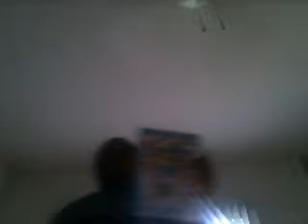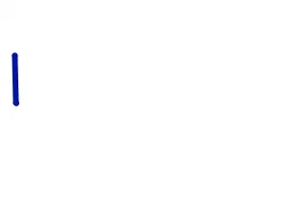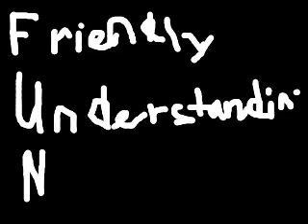Episode 56: Back to School Special!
Kefa and I want to tell you a few things before going back to school.
Remember, be FUN! Watch the video to know what FUN means!